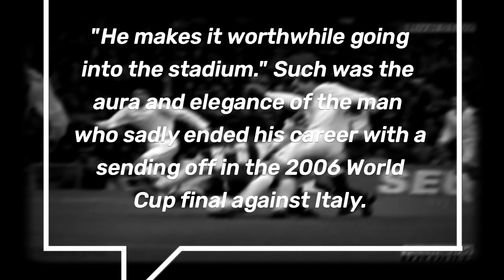The Greatest Football Players To Wear The Number 10 jersey in their careers.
In a match against Sheffield Wednesday in 1928, the brilliant Arsenal manager Herbert Chapman popularized the printing of team numbers on the back of shirts. His goal was to make his players conscious of the need of paying attention to their respective field locations.

Starting with the goalie, who wore the number 1 shirt, the numbers were given in ascending order. Back then, teams all around the world employed the 2-3-5 configuration most frequently. As a result, the team's primary attackers wore the numbers 9 and 10 on the back of their shirts.
The custom of numbering, which the English football association first condemned, has now evolved into one of the most iconic things one can associate with a footballer. Fans eagerly anticipate learning the player's assigned jersey number whenever a team makes a new signing official.

This shows how much weight these figures have been given. The money made from jersey sales is a big topic of discussion in today's football world.

With the evolution of new formations, the roles that were assigned to the previous Chapman squad numbers began to change. One number that was kept reserved for the best player in the team since the 1950s was the number 10. Position wise, this number was associated with a second striker that later got anointed as an attacking midfielder, and also as a trequartista in some formations.

Whatever may be the role, the footballing world has seen the best players ever to grace the field don the number 10 jersey. On that note, let's see in this video the greatest players to wear the number 10 jersey in their illustrious careers.